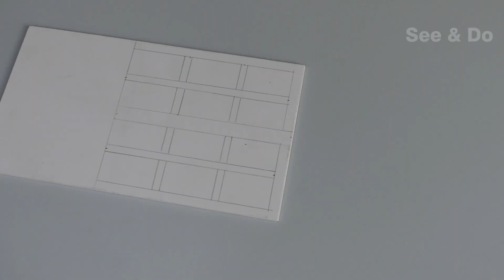Wie man aus Pappe ein schönes Haus macht - Traumhaus # 06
Wie man aus Papphaus ein schönes Haus macht. Traumhaus # 06
Wir hoffen, Sie werden unser Handwerk mögen und den Spaß erleben, es selbst zu tun! Mach es einfach.
Das folgende Video kann die Aktionen zeigen, die unsere Charaktere in einer kontrollierten Umgebung ausführen. Bitte verwenden Sie Urteilsvermögen, Sorgfalt und Vorsicht, wenn Sie eine Kopie planen.